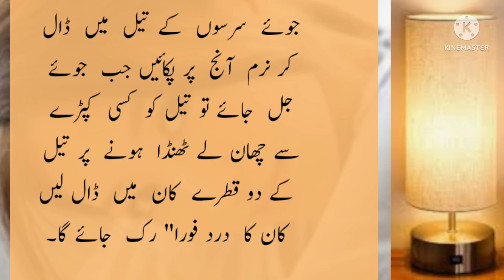14 gharelu istemal ke totke || roz mara kaam aane wale totke || gharelu tips || daily tips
14 gharelu  istemal ke totke || roz mara kaam aane wale totke || gharelu tips || daily tips || tips.